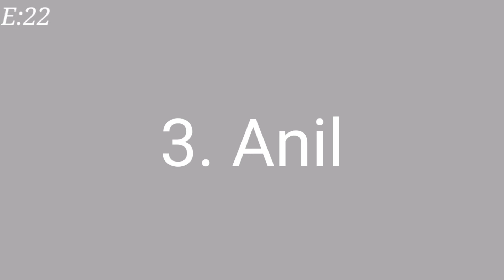crime stories flipkart today answer 2nd may